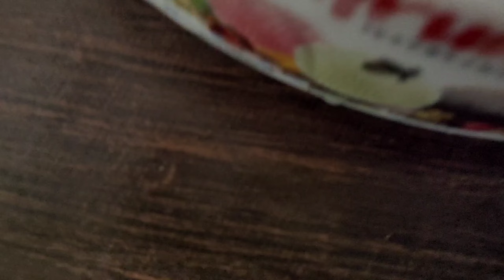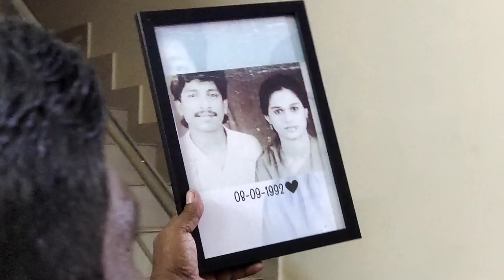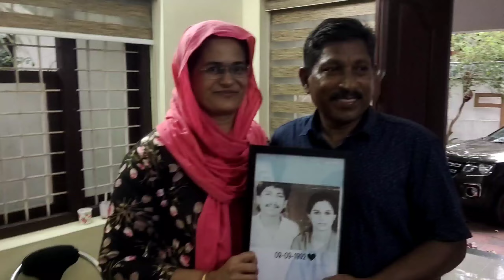ഗസ്റ്റ്‌ വരുന്നതിനു മുൻപുള്ള വീട് ക്ലീനിങ് /Harybary day in my life/Happy moment/Nesis